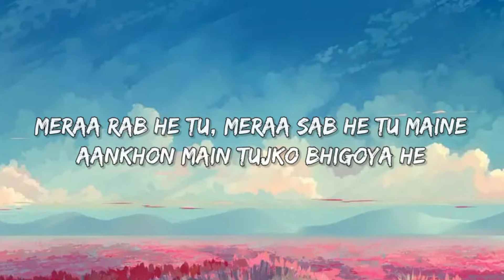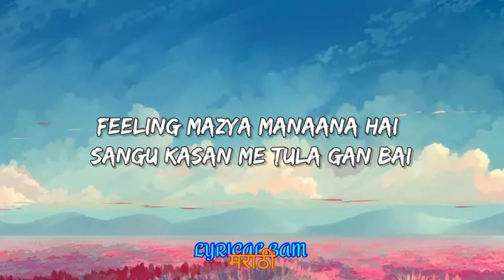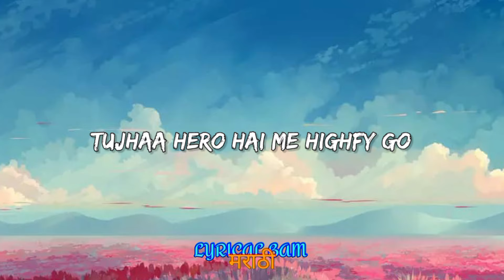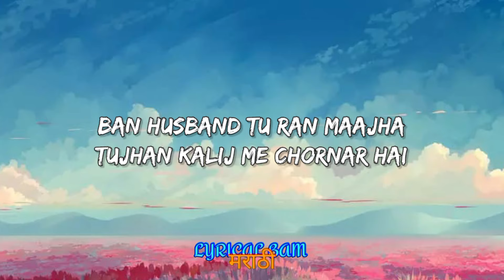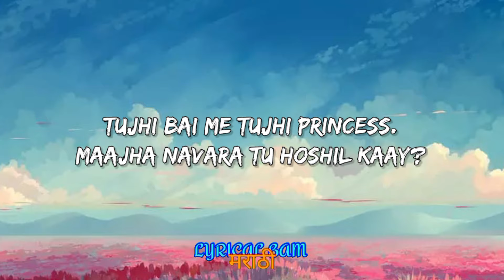Mazhi Bai Go (Lyrics) | Lyrical Bam Marathi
/ prashant_nakti_official

𝐀𝐮𝐝𝐢𝐨 𝐂𝐫𝐞𝐝𝐢𝐭𝐬 :
Singers : Keval Walanj, Sonali Sonawane
Lyrics & Music Compostion :- Prashant Nakti
Music Arranged, Produced and Directed by Sanket Gurav
Mixing & Mastering : Keval Walanj & Sunil Mhatre

Majhi baay go Lyrics

Mera Rab hai tu
Mera sab hai u
Meri aakho mai tujhko bhigoya hai
Ibadat tu inaayat tu
Maine saaso me tujho piroya hai

Gori gori por mazya manaan bharli
Heartbeat Vadhvte hi chokri
Nakhryachi por mazya kaljavar utrali
Fida me zalo tichya rupavari

Mazya preman khot pana nay go
Maze kaljacha tukda tu haay go
Majhi bay go majhi bay go
Saang lagin tu karshil kaay
Tula navri me karnaar haay

Filing mazya manaan haay
Sangu kas me tula go baay
Mazya najrene janun ghe
Ya premala

Tu majhe dilaan sajshil kaay
Propose accept karshil kaay
Maz surname ha lavshil kaay
Tuzya navala

Tere piche huaa mai sayko
Tuza hero me haay fay go

Mazi bay go majhi bay go

Mazya raja r talmal hi
Tuzyashi lapvu kasha
Tula nay r samjaychi
Mazi dhad dhad kaljachi

Ban Husband tu r maz
Tuza kalij me chornaar haay
Sod sarehe bahane
Mala mithit gheshil kay
Tuzi baay me tuzi princes
Aunda lagin tu karshil kaay
Maza navra tu hoshil kay